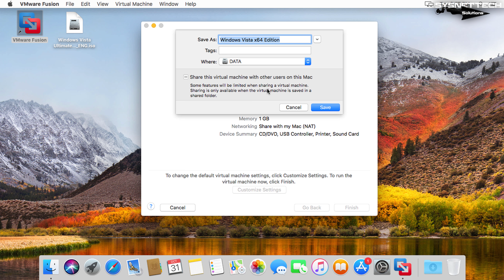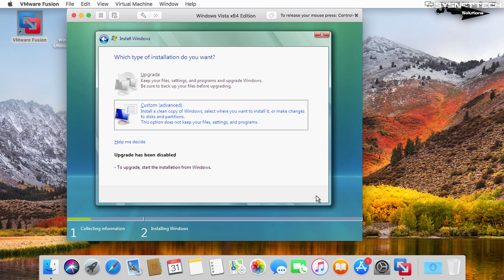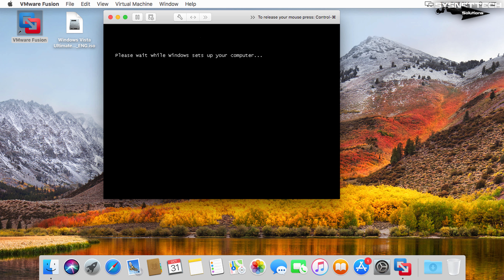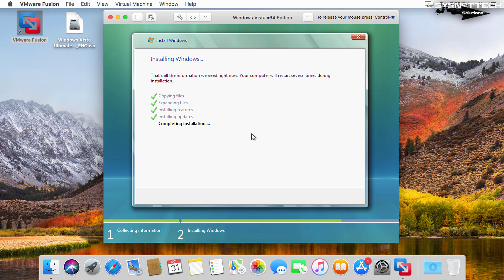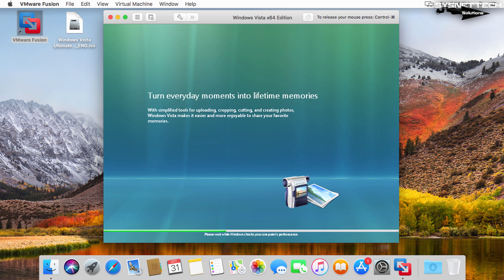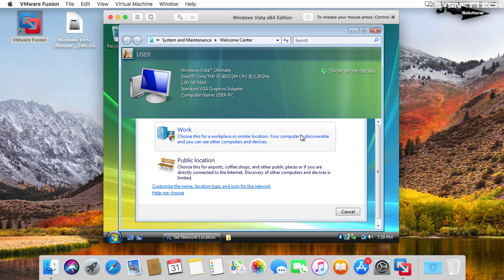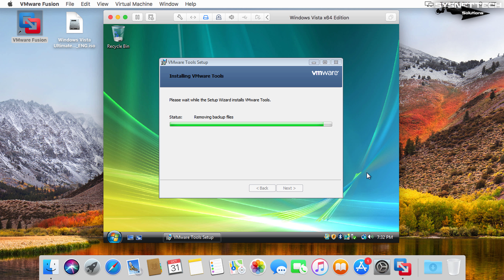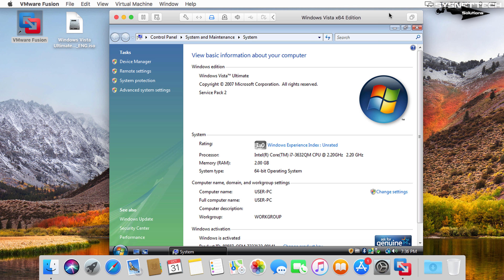How to Install Windows Vista on VMware Fusion 10/11 Pro on macOS | SYSNETTECH Solutions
This video shows you the steps to install Microsoft Windows Vista using VMware Fusion 10/11 Pro virtualization program on macOS High Sierra operating system.

To install Windows Vista:

Step 1: If you haven't installed High Sierra or VMware Fusion before, please check the articles below.

Step 2: After installing the Fusion virtualization software, you are ready to install Windows Vista on your Mac!

Step 3: First, download the WindowsVista ISO file to your computer.

Step 4: After downloading the ISO file to your computer, run the Fusion program.

Step 5: Now, select Create a custom virtual machine and click the Continue button.

Step 6: Select Microsoft Windows and then Windows Vista operating system in the operating system selection window. Then continue with the virtual machine setup.

Step 7: Select Create a new virtual disk in the Choose a Virtual Disk window and click Continue.

Step 8: In the virtual machine summary window, click the Customize Settings button to add the ISO file to the virtual machine.

Step 9: In the Save As window, select the location where you want to install the VM and click the Save button.

Step 10: In the VM settings, click on the CD/DVD device and select Choose a disk or disk image.

Step 11: Add the ISO file to the VM and follow the video tutorial to make a clean install.

BEST PRODUCT

FOLLOW US